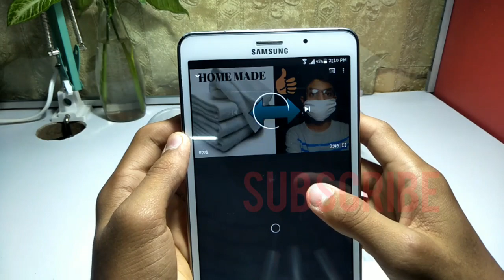Waste water bottle speaker at home/Abuzer Channel